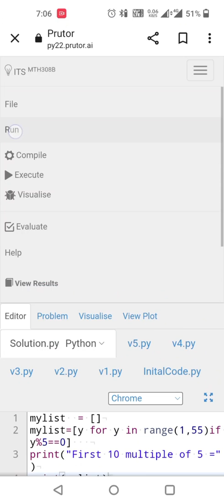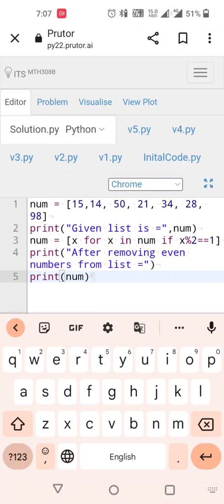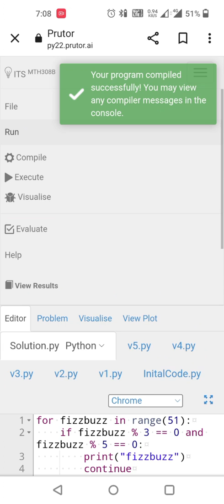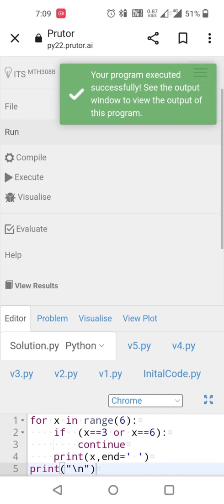AKTU PRUTOR PYTHON QUIZ NO 3 ANSHWER KNC402 G2 || COLLEGE CODE 84 TO 193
Aktu prutor quiz no3 answer